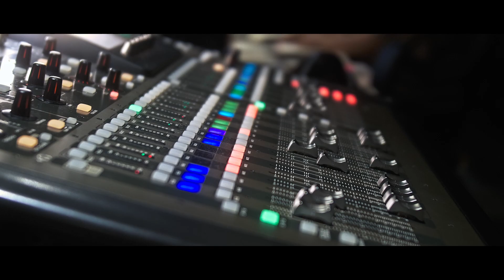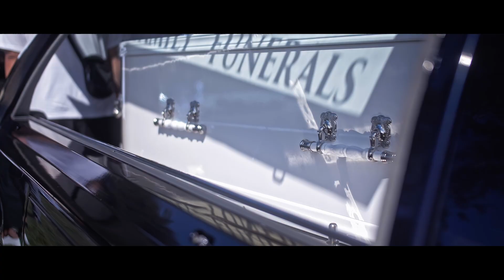Ps Martin Scanlan - Falefata | Highlight Tribute | Part 2 of 2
Social media links:

PARKER FILMS